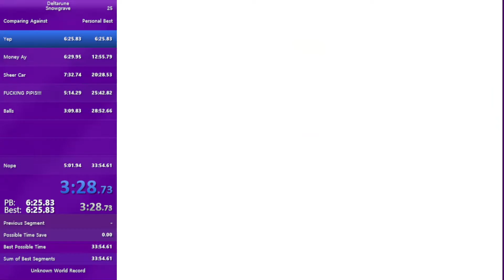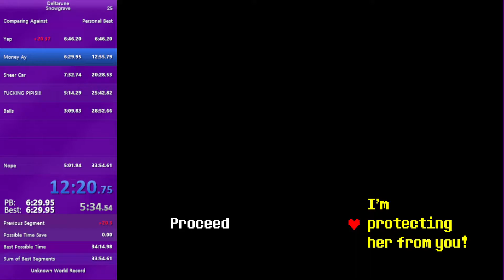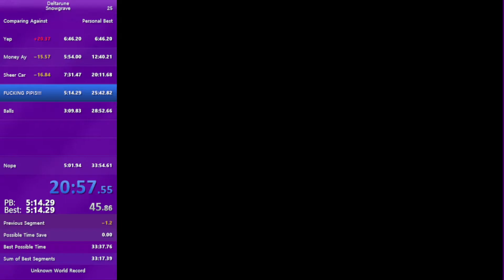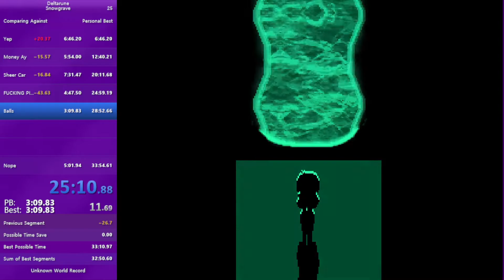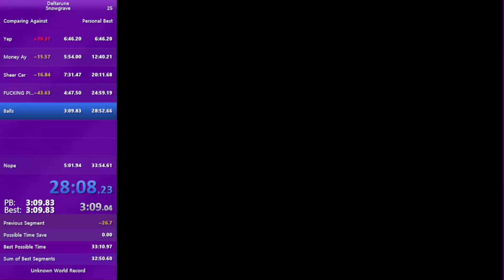Snowgrave in 33:11